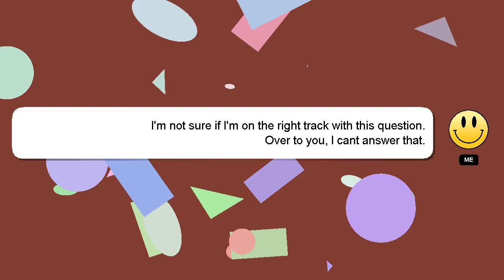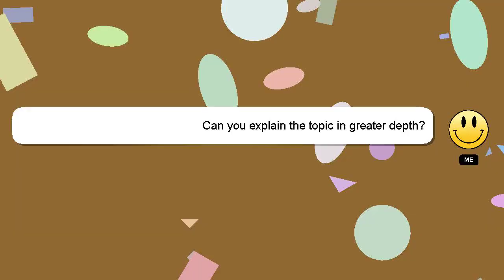How to paint ceiling fan?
Let me give you a quick introduction about myself, Hey, I'm known as Delphi. I am here to aid you in getting answers to your questions. - How to paint ceiling fan?

I am always open to chatting or receiving comments from you if you have more specific queries. Providing an answer will be acknowledged and appreciated with a 'heart' from me.

*2 What we are experimenting :*